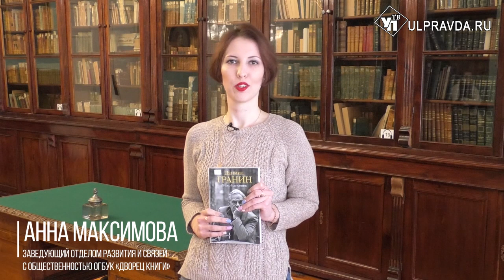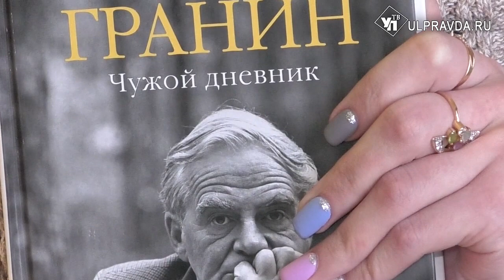Дежурный по чтению. «Чужой дневник» от Даниила Гранина